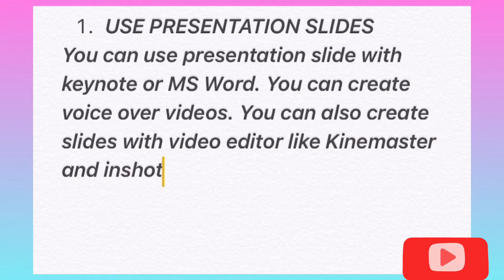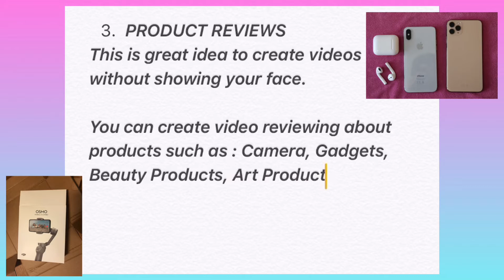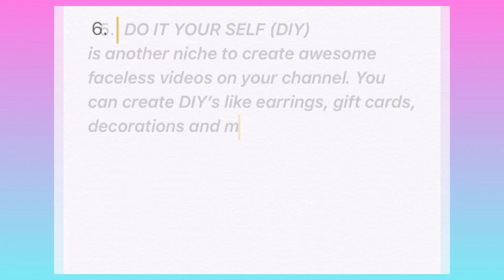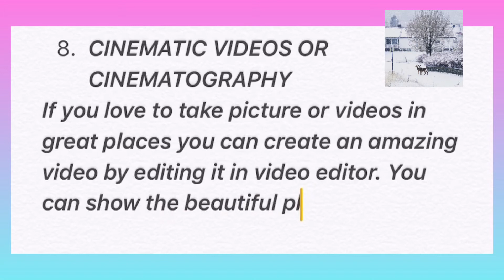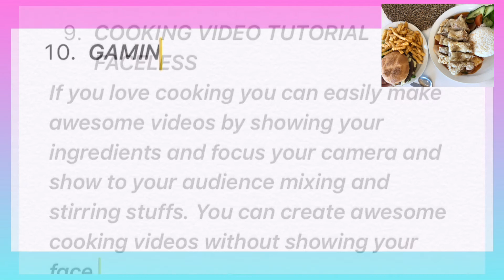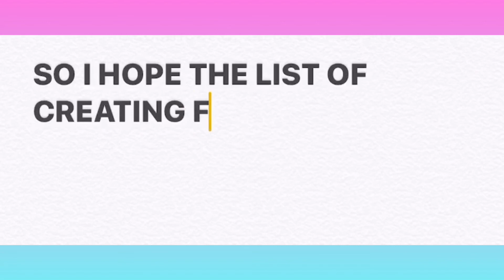11 Ideas To Make YouTube Videos without showing your face 2020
Creators drop the idea of starting a YouTube channel for their fear of being seen on videos in YouTube.

Some creators are shy to be seen on YouTube, some people fear the possible judgement and shame they may have to bear from their friends and other people who know them and some may have other problems to be seen on Youtube.

So in this video I will show about 11 ways you can create videos without having to show your face.

11 Ideas To Make YouTube Videos without showing your face
Faceless Video
Beginners Guide
Starting Youtube Channel without showing face
Video Youtube